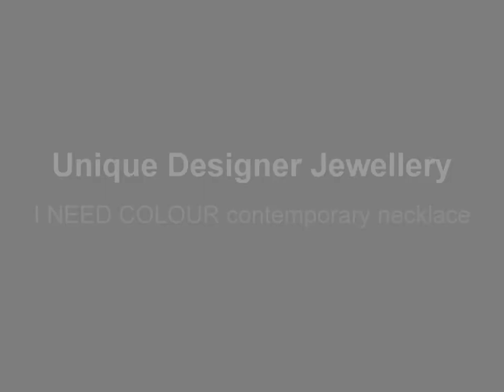Unique Designer Jewellery I NEED COLOUR bold & contemporary designer necklace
Be different and treat yourself to unique, original, hand-crafted statement jewellery.
Why wear what everyone else is wearing? The handmade luxurious necklaces, made from beads and vintage findings collected from all over the world are so much more distinctive than anything you can buy in the big national stores. The artisan and very contemporary pieces are made from semi-precious gemstones, turquoise, lapislazuli, jasper, onyx, agate and are complemented with silver, resin and vintage findings. This is your chance to own a one of a kind luxurious piece of jewellery that will get people talking at an affordable price.
"I need colour" is a one-of-a-kind pink and orange avantgarde necklace that will make you feel better the moment you put it around your neck on one of those cold and grey winter days. This hand crafted unusual piece has a very organic shape and features a druzy agate geode as a centre piece. It is made of dyed turquoise nuggets and beads from China, agate from Pakistan, jasper from Brazil, resin beads from Australia, mother of pearl beads and antiqued Tibetan silver beads and glass beads that I bought in Venice in 1987. Like all my necklaces this unique statement necklace is a collection of beads across space and time! This modern piece is about 60 cm long and given any outfit an immediate lift, be it a simple day-to-day outfit or that special black party frock!